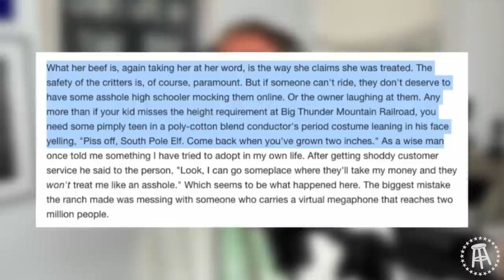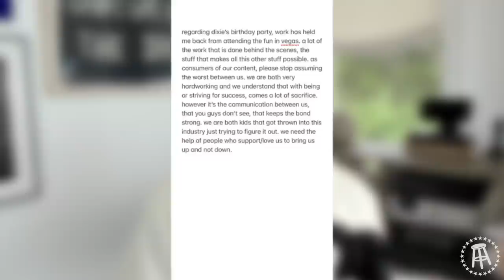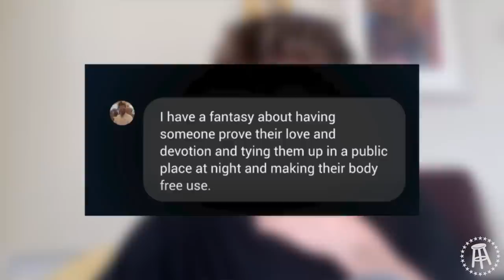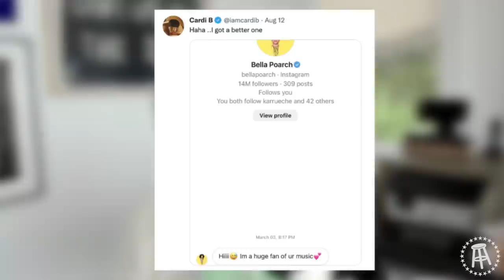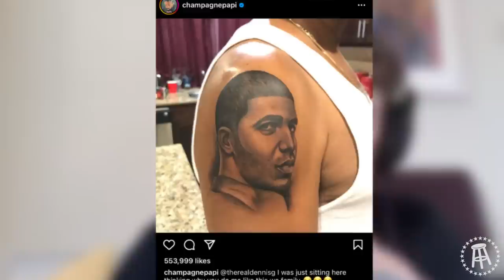THE BFFS HAVE THEIR MOST UNCOMFORTABLE MOMENT YET — BFFs EP. 93 WITH REMI BADER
We are joined by Remi Bader to talk about her and Dave's friendship, her rise during lockdown, her evolution into fashion, the incident at the horse ranch, meeting Lizzo, and finish with a game of "Who Wore It Better".

We then get into headlines of Noah Beck not showing up to Dixie D'Amelio's 21st birthday, Jennette McCurdy's book "I'm Glad My Mom Died" where she talks about former Nickelodeon execs, Monty Lopez (still) going at it with Yung Gravy, a new documentary series about Armie Hammer, Cardi B exposing Bella Poarch, and Drake dissing his dad's tattoo of him.

We finish up with BFFs corner to find out whether or not Josh is really going to make a Still Softish 2 with Bryce and Landon and watch something that made everyone more uncomfortable than anything we have ever watched on the pod before.

Whatnot: Download the Whatnot App today. to get $10 off your first purchase on Whatnot.